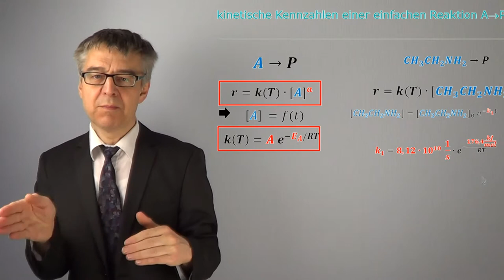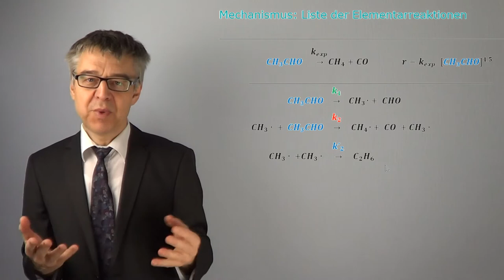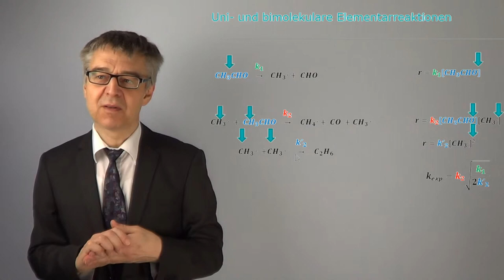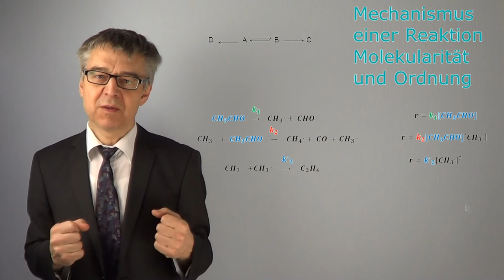Mechanismus einer Reaktion - Bei Elementarreaktionen sind Molekularität und Ordnung gleich (PC-49)